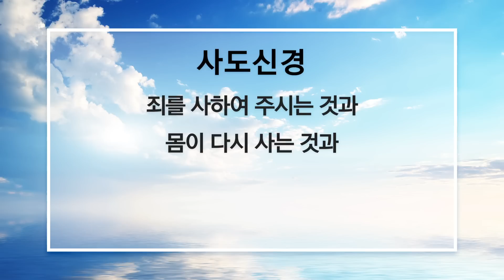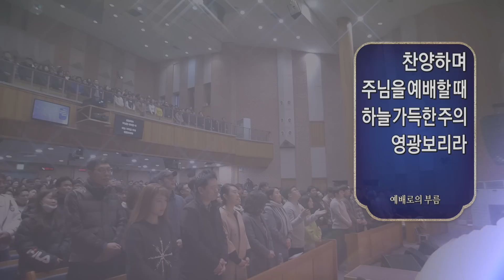분당우리교회 주일 5부 예배 찬양 | 2019-12-15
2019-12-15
분당우리교회 주일 5부 예배 찬양

예수보다 더 큰 사랑

성령이여 임하소서

온 땅의 주인
참 반가운 성도여